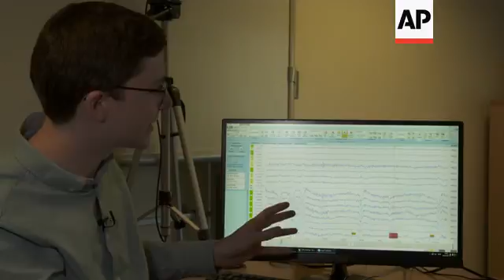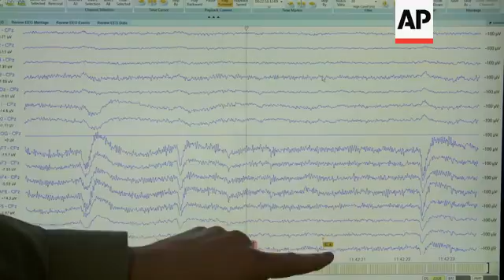Scientists study police officer's brainwaves for gun suitability ++REPLAY++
(11 Apr 2019) POLICE FIREARMS TEST
SOURCE: ASSOCIATED PRESS
RESTRICTIONS: AP Clients Only
LENGTH: 5.57

Stockton, UK - 5 April 2019
1. Various exteriors of armed police storming a building during a training exercise
2. Wide interior of flash going off inside building
3. Various of police storming building
4. Close tilt up from protective police clothing to Shaun Beebe looking at laptop, Head of Operations, School Physics and Astronomy, University of Nottingham
5. Mid of Beebe looking at laptop
6. SOUNDBITE (English) Shaun Beebe, Head of Operations, School Physics and Astronomy, University of Nottingham
"So we're working with the Durham and Cleveland police forces and we're taking some training scenarios into virtual reality and then using a technique to measure signals from the brain to try and unpick what those officers are doing in terms of the neurology the neuroscience of our decision making at these critical times. "
7. Wide showing police instructor going through Nottingham experiment with post-doctoral researcher Nick Alexander
8. Close of policeman with EEG cap undergoing virtual reality experiment
9. Close of trigger hand
10. Close of computer screen showing the virtual reality suspect seen by police instructor
11. Mid of officer drawing virtual gun
12. Close of screen showing interaction with knife suspect being shot down
13. SOUNDBITE (English) Professor Klaus Kessler Professor of Cognitive Neuroscience, Aston University
"We would like to improve police training. We would like to support the police in improving their training and helping them understand how decisions are being made by the police officers in stressful situations. On the other hand we want to understand the basic science as well, of complex decision making because so far all the science has been conducted in laboratory experiments. It's not very realistic. So for the first time over the past few years science has had the opportunity to use virtual reality to understand complex decision making."
14. Mid of police instructor going through virtual reality experiment
15. SOUNDBITE (English) Professor Klaus Kessler Professor of Cognitive Neuroscience, Aston University
"So with the police we're doing it in very confrontational, very stressful scenarios, to shoot, or not to shoot. To use lethal force or not. But it can be extended to other scenarios like driving for instance, or also to airlines piloting."
16. Wide exterior showing police in exercise to extract a gunman from a bus
17. Mid exterior of gunman in exercise raising his arms to surrender and walking off the bus
18. Wide low angle of gunman walking off bus towards police
19. Close pan and zoom out of armed police during exercise
20. Low wide angle of suspect in police exercise walking with hands raised
21. Various of police armed tactical team boarding and searching bus
22. Wide of police instructor going through VR experiment
23. Close of screen showing EEG recording of police instructor's brain waves
24. SOUNDBITE (English) Nick Alexander, researcher, Aston University
"You can see these these markers in the data which tell tell me what events happened and exactly when, with millisecond precision, they actually happened. And I can see the moment that the person responded. And what they responded with. So it doesn't look like it here, but I can see that's a number eight and that means that they saw somebody with a knife. That's a number two which means they grabbed a taser."
25. Close of EEG readout on screen
27. Close of EEG on screen
LEADIN:
STORYLINE: